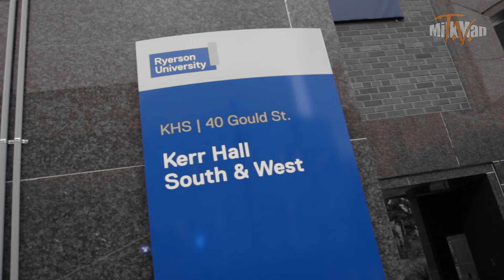Ranking Canadian Universities by Social-Life (Ontario)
The Milkman does a run-down of 10 Ontario Universities, ranked by the quality of social life on campus. Of course these are NOT all of the Universities in the Ontario, but simply some of the ones the Milkman has interacted with thus far.

If you would like to know more about these institutions, check out more videos below:

EZ FAM!